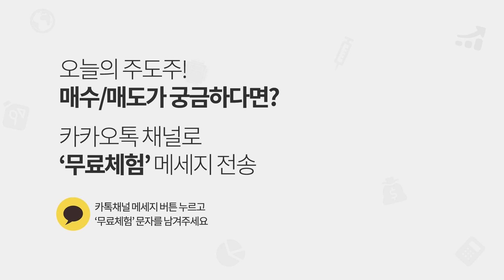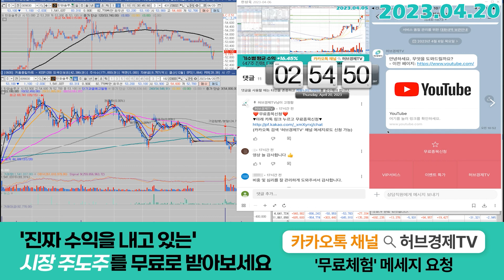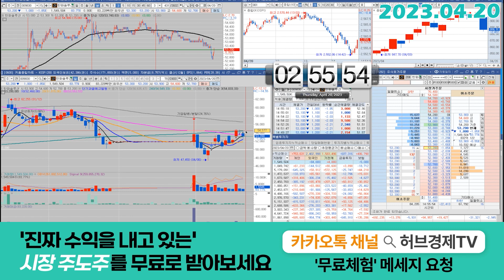한화솔루션 (009830) - 오늘 하락은 단 하나도 의미가 없어요